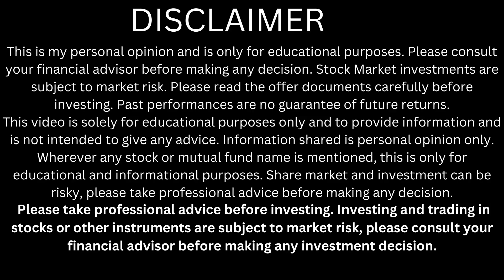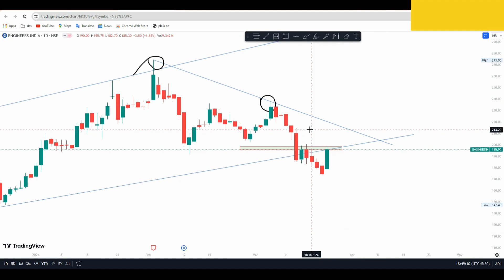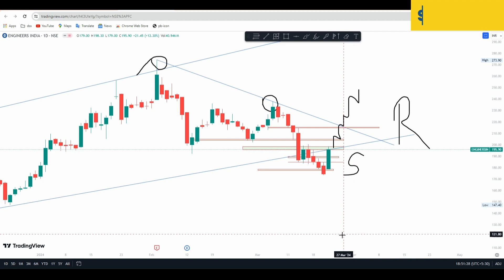engineers india share news | eil share analysis | eil share target | engineers india share price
Happy trading,
Shubham yadav